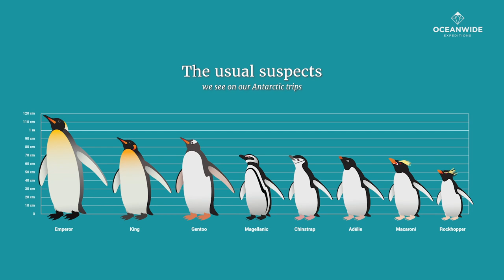8 Antarctic penguins and their sounds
Turns out penguins are a pretty talkative bunch. Each of the eight penguin species we most often see in Antarctica and the sub-Antarctic has its own unique bird call, some of them cute and musical while others might sound quite foreign to our ears.

This colorfully shot and audibly sharp video will let you enjoy seeing some of these iconic polar seabirds (as well as their ruggedly scenic habitat) while also eavesdropping on their particular brand of bird conversation.

Included in the video are clips covering the eight penguin species we tend to encounter during our Antarctic and sub-Antarctic voyages: gentoos, chinstraps, Adélies, rockhoppers, Magellanics, macaronis, kings, and emperors. While these penguins represent less than half of the world's 17 penguin species (or 18, depending on who you ask), the penguins seen and heard here comprise those most prevalent in our areas of operation.

As wildlife attractions, penguins are to Antarctica what polar bears are to the Arctic. In fact, many travelers who venture to the Great White Continent do so with the express purpose of seeing penguins, not to mention the many whale, seal, and other seabird species found there. For this reason, we hope our former and future guests will enjoy this focus on the vocal side of penguin life.

But even if you've never thought about visiting the polar regions or these beloved seabirds, you might be surprised at the sounds penguins produce - and just how chatty they can be! Scientists think penguin sounds serve to convey breeding and territorial information, distinguish members of their colony from strangers, and defend their territory while also warning other penguins of predators.

Also, check out our fun and informative article on the penguin species seen

And don't forget to peruse some of our other penguin-packed blogs